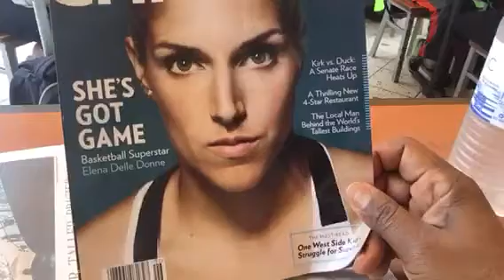Elena Delle Donne On Chicago Magazine Cover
Zennie62 Elena Delle Donne, the woman who is making waves because she is the WNBA Chicago Star tall, hot, white girl who can dunk, is on the cover of Chicago Magazine.

Funny thing is you can't know where to go to read about her in the publication.  The normal thing to do is put the page number next to her photo. - vlog produced by Zennie Abraham Zennie62 Blog - youtube video